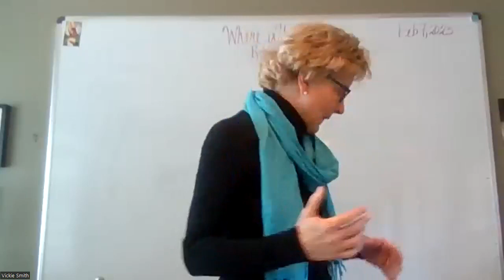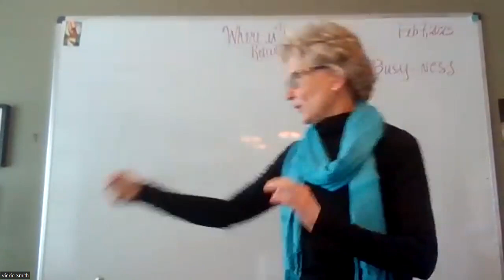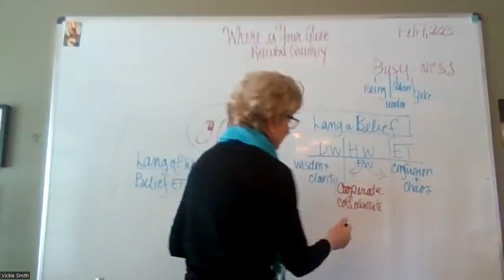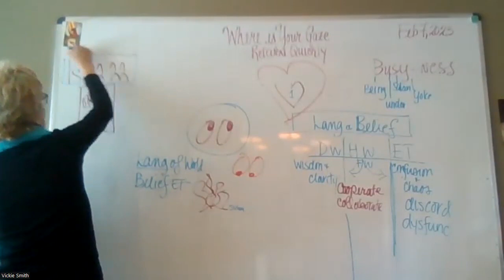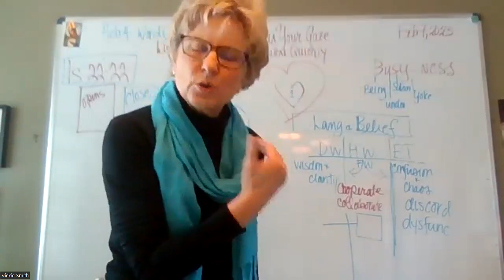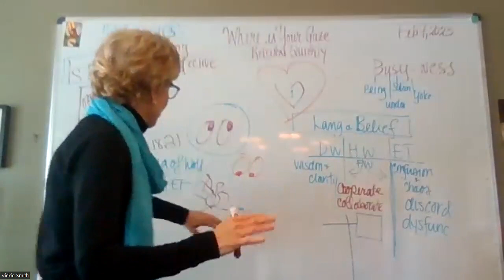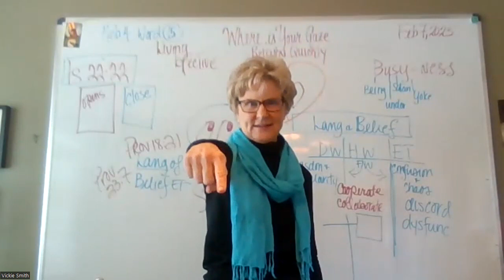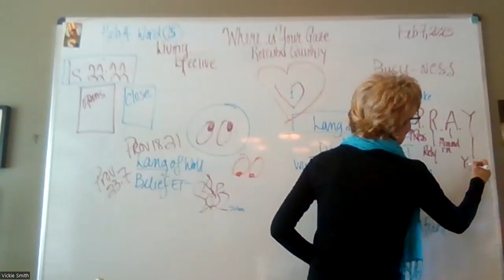February 7 2023 Where is your Gaze TEACHING